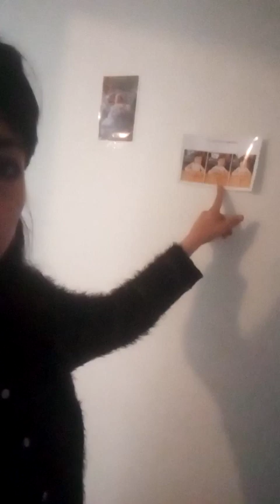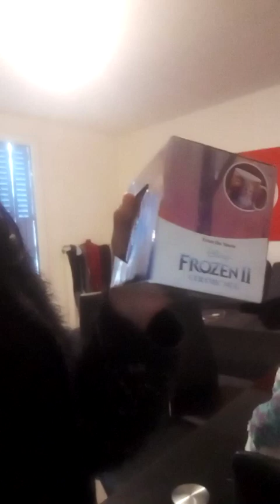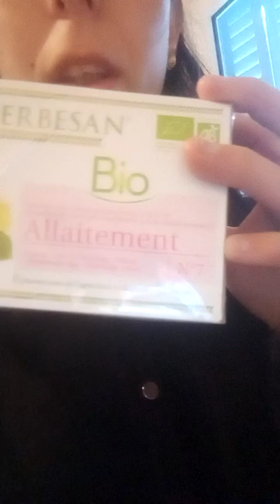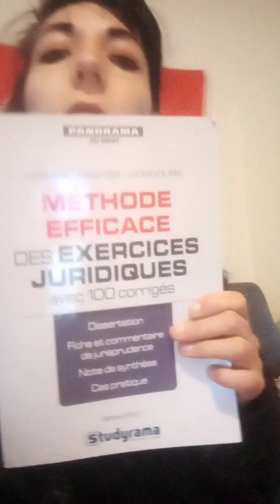PLACEMENTS ABUSIFS de SES 4 ENFANTS !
SVP , ABONNEZ-VOUS A LA CHAINE YOUTUBE : CRIMINAL LEAKS si VOUS n'aimez PAS les PEDOCRIMINELS et                                                                                                                                                                                        INVITEZ toutes les PERSONNES que VOUS CONNAISSEZ à S'Y ABONNER                                                PARTAGEZ SVP ce message sur vos réseaux sociaux : FACEBOOK , TWITTER , INSTAGRAM etc ...                                                                                                                                                           MERCI à vous d'aider TOUS LES ENFANTS MALTRAITES , VIOLENTES et VIOLES EN VOUS ABONNANT à la CHAINE : CRIMINAL LEAKS qui subis actuellement des DIMINUTIONS  D'ABONNES , DE VUES car attaquée , piratée .                                                                                                                                                                                               L'ON VEUT ME FAIRE TAIRE !                                                                                                                                                 JE SUIS SOUS CONTROLE JUDICIAIRE JUSQU'AU 7 MAI 2021 car J'AI SOUHAITE que l'ETAT rétablisse LA GUILLOTINE pour les PEDOCRIMINELS , MON ORDINATEUR A ETE SAISI LE 24 NOVEMBRE 2020 et TOUJOURS PAS RENDU !                                                                                                                                                                    PIRE ENCORE mes ENFANTS NEJMA , RABAH et mon bébé HAMDI sont PRISONNIERS de la PIEUVRE PEDOCRIMINELLE : LE RESEAU PEDOCRIMINEL LE PLUS IMPORTANT de FRANCE voire  D' EUROPE si ce n'est du MONDE !                                                                                                                                                                            CE réseau PEDOCRIMINEL EXISTE et EST ENTRETENU par l'ARGENT PUBLIC ( IMPOTS ) !   J'ai déjà IDENTIFIE certains MEMBRES de ce RESEAU PEDOCRIMINEL dont le PLUS GRAND NOMBRE DE MEMBRES exerce au SEIN DE L' ASE ( AIDE SOCIALE A L 'ENFANCE ) .                                                                                                                                                   POUR démanteler ce réseau pédocriminel , c'est très SIMPLE : VOUS DEVEZ M ' ECRIRE à pour VOUS INSCRIRE A UNE PETITION POUR DEMANDER : 1 °) UN AUDIT EXTERNE depuis 1983 de TOUTES LES ASE ( Aide Sociale de l'Enfance ) qui SONT les REPAIRES PRINCIPAUX de PEDOCRIMINELS pour INDENTIFIER TOUS LES PEDOCRIMINELS en leur sein 2 ° ) UN EXAMEN MEDICAL ANAL , VAGINAL et de TOUT le CORPS DES ENFANTS PRISONNIERS DE CES ASE ( VIVIERS PRINCIPAUX DE PEDOCRIMINELS ) et vous inscrire à UNE ACTION DE MASSE ( MANIFESTATION LE 6 AVRIL 2021 DEVANT LE TRIBUNAL DE LYON 5 ème à 10 H , JOUR DE MON AUDIENCE POUR DEMANDER LA LIBERATION DE MES 3 ENFANTS âgés de 2 ANS , 4 ANS et 2 MOIS ) .                                                                                                                                                    JE VEUX CREER UNE ASSOCIATION pour EMPECHER les pédocriminels de détruire les enfants VICTIMES potentiels de ces CRIMINELS , pour cela je vais vous donner un IBAN POUR que ceux qui le souhaitent puissent participer à la LIBERATION des ENFANTS de cette PIEUVRE PEDOCRIMINELLLE :